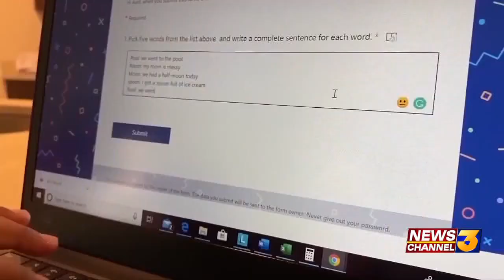Palm Springs High School student receives 'Gates Scholarship' to attend USC